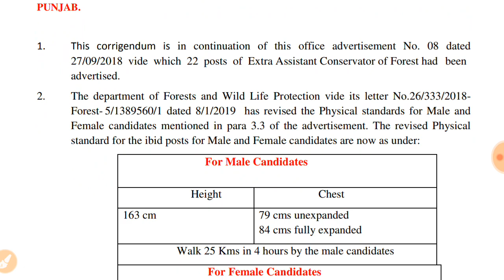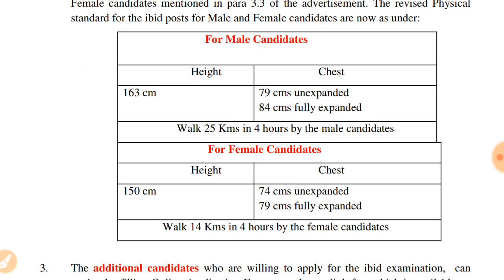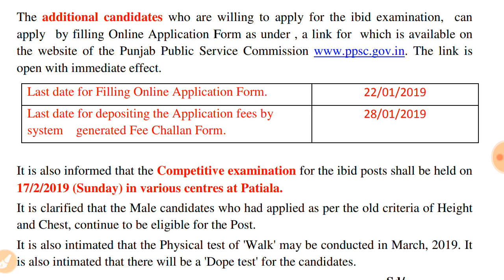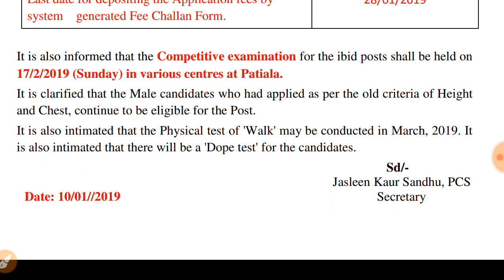BREAKING NEWS || PPSC FOREST ASS.|| FORM REOPEN || AND EXAMS DATE 17/02/2019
300 MOST IMPORTANT CURRENT AFFAIRS JUNE-AUG

PART-2